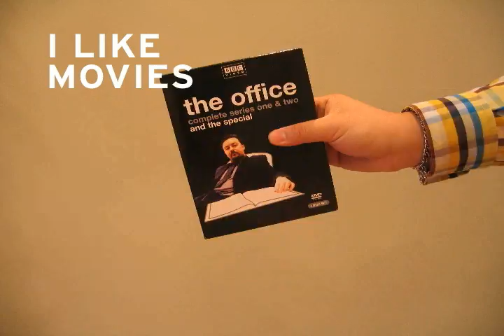ELY KIM--WELIKEHIM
From Ely Kim, who brought you "Boombox"